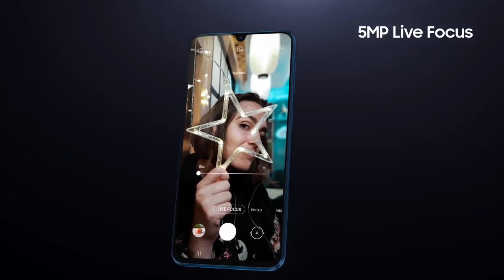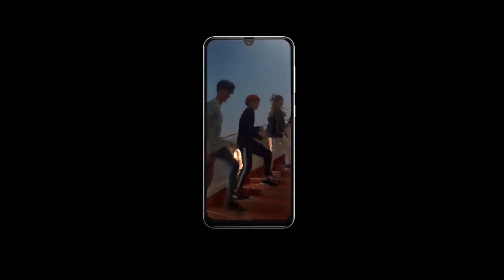Samsung Galaxy A31 vs Samsung Galaxy M31 | Full Comparison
samsung galaxy a31 vs m31,
samsung galaxy a31 vs m31 speed test,
samsung galaxy a31 vs samsung galaxy m31,
samsung m31 vs samsung a31,
samsung a31 vs m31,
samsung a31 vs m31 camera test,
samsung a31 vs samsung m31,